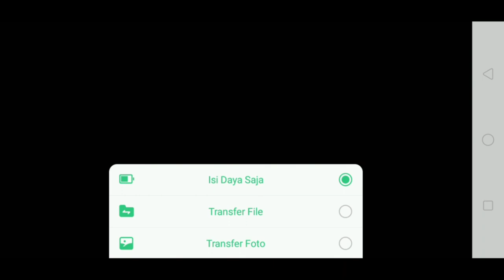GAME ACTION RPG BUATAN ANAK BANGSA!! Epic Conquest Gameplay